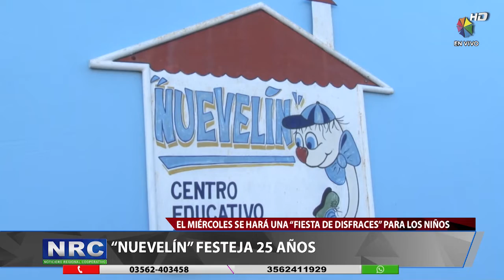Prepran el festejo de los 25 años de NUEVELIN.mp4